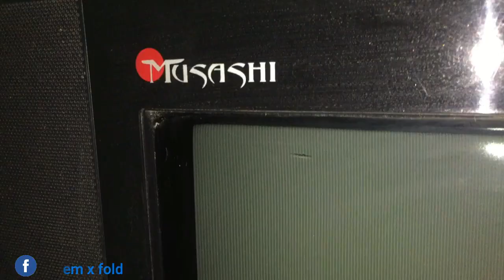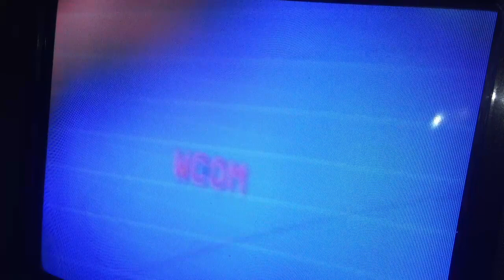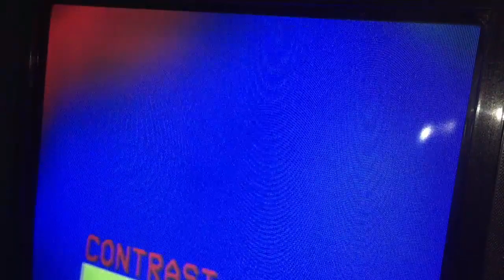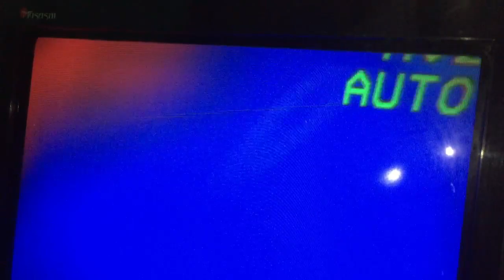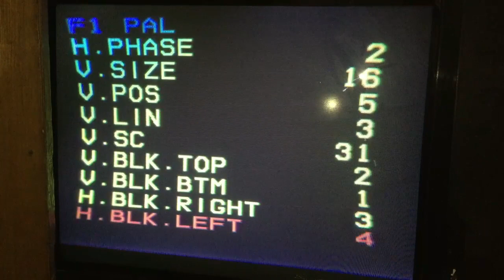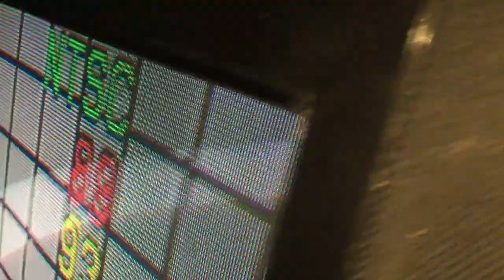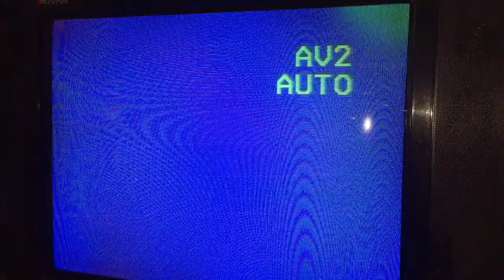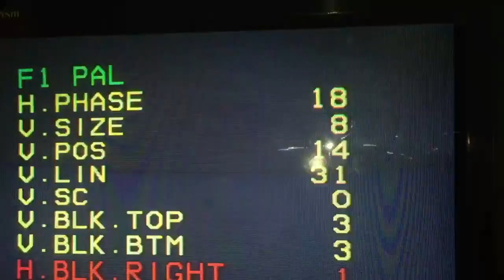Ganti mesin tv 29inch digitec/polytron slim dengan mesin wecom..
Assalamualaikum warrahmatulahiwabarakatuh.. teman teman terima kasih yang sudah mengklick video ini jangan lupa untuk like subscribe ya share juga ke teman teman jika bermanfaat dan jangan lupa juga aktifin notifikasinya biar kamu lah yang pertama setiap saya upload video terbaru terima kasih..
Halo teman teman jadi di video saya kali ini adalah cara mengganti mesin tv digitec atau polytron slim 29 inch dengan mesin tv cina Wecom,
Ini emng mesini tv khusus tabung slim ya kawan2..
Jadi setelah saya pasang mesin wecom tampilan nya memanjang atas bawah dan melengkung kekiri dan kekanan seperti bantal ...disini saya tidak ada satupun ganti komponen saya hanya menyting dari remote dan 2 buah trimpot
Untuk lanjut nya ada baik nya teman2 tonton video ini sampai selesai agar tidak terjadi ke salah fahamn...terimakasih🙏🙏